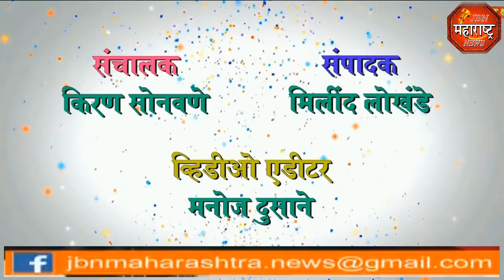ठाकरे अखेर हिंदी चित्रपट प्रदर्शित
शिवसेना प्रमुख बाळासाहेब ठाकरे हिंदी चित्रपट सर्वत्र प्रदर्शित झाला